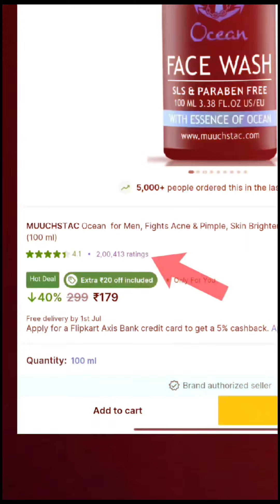Transformation of Skin by Dr Sagar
Witness an incredible skin transformation with expert tips from Dr. Sagar! 🌟 From fighting acne to achieving brighter, healthier skin, watch how Dr. Sagar’s advice can make a difference. Whether it's reducing pimples, clearing dark spots, or rejuvenating your skin, this transformation is a must-see! 💯

✅ Expert skincare tips
✅ Clearer, brighter skin
✅ Proven results

Check out the transformation now and get ready for your skin’s glow-up! ✨